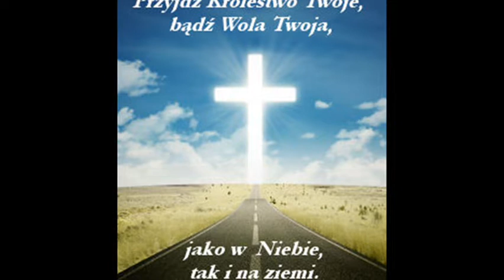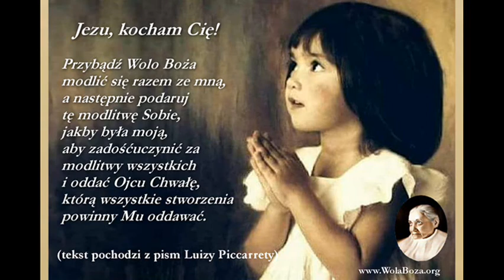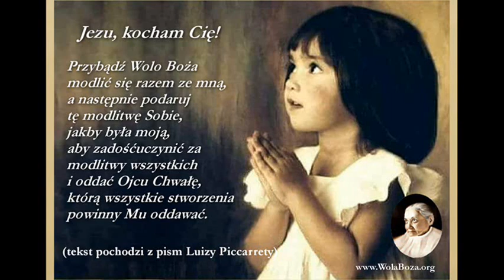31) Aby rozpowszechnić Królestwo Woli Bożej, Bóg wybrał dwie małe istoty...dla dobra dusz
...całe dobro człowieka polega na czynieniu mojej Woli, a całe zło na
czynieniu jego własnej. Żeby zbawić człowieka, wybrałem więc swoją Matkę, bo
była mała, i użyłem Jej jako kanału, aby za Jej pośrednictwem zesłać ludzkości
wszystkie dobra i owoce Odkupienia. A teraz, żeby rozpowszechnić moją Wolę,
otworzyć Niebo i tym samym pozwolić mojej Woli zstąpić na ziemię i królować
jak w Niebie, musiałem wybrać inną małą spośród wszystkich pokoleń. A
ponieważ przywrócenie człowieka do jego pierwotnego stanu, z którego
wyszedł, otwarcie dla niego Woli Bożej, którą on odrzucił, otwarcie ramion, by
ponownie go przyjąć na łono mojej Woli, jest największym dziełem, jakiego
chcę dokonać, moja nieskończona Mądrość wzywa z niczego tę najmniejszą.
To było słuszne, że była mała. Jeśli małą postawiłem na czele Odkupienia,
drugą małą musiałem postawić na czele „FIAT VOLUNTAS TUA [Bądź Wola
Twoja], jako w Niebie, tak i na ziemi”. Między dwiema małymi miałem zawrzeć
cel stworzenia człowieka i zrealizować swoje plany wobec niego. Za
pośrednictwem pierwszej musiałem go odkupić, a swoją krwią obmyć z
brzydoty i dać mu przebaczenie. Za pośrednictwem drugiej musiałem sprawić,
żeby powrócił do swojego początku, do źródła, do utraconej godności, do
zerwanych przez niego więzów mojej Woli, musiałem go ponownie dopuścić do
uśmiechu mojej Odwiecznej Woli, pozwolić jego woli i mojej pocałować się
nawzajem i podjąć życie jedna w drugiej.
To był jedyny cel stworzenia człowieka i nikt nie będzie mógł się sprzeciwić
temu, co Ja postanowiłem. Nawet gdyby miały upłynąć wieki jak w przypadku
Odkupienia, tak też będzie i tym razem, ale człowiek powróci w moje ramiona,
taki jaki został przeze Mnie stworzony. Ale aby to uczynić, muszę najpierw
wybrać stworzenie, które jako pierwsze musi żyć w mojej Odwiecznej Woli,
muszę powiązać z nim wszystkie więzi Stworzenia, żyć z nim bez żadnego
rozłamu woli, a raczej jego i nasza Wola mają być jedną tylko wolą. [...]
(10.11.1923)